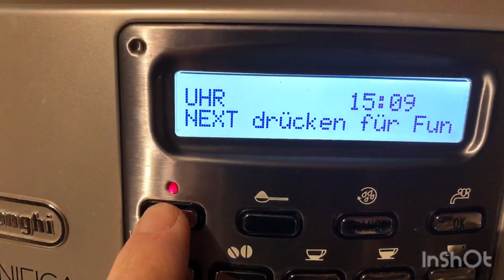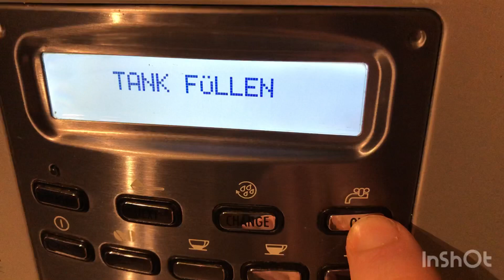Delonghi magnifica auto. Cappuccino Entkalken ✅